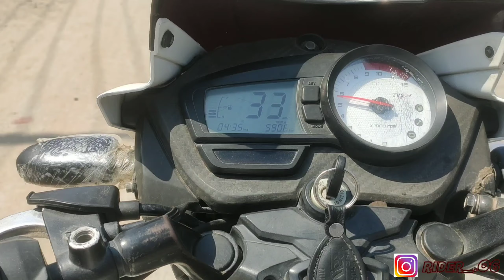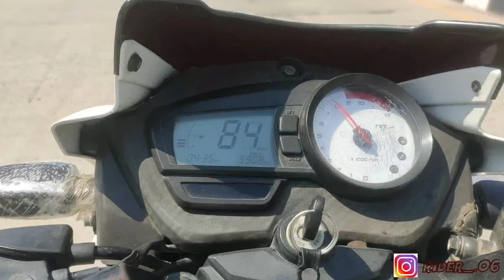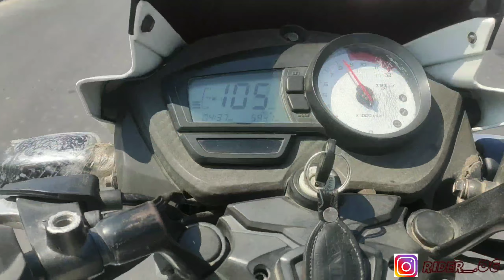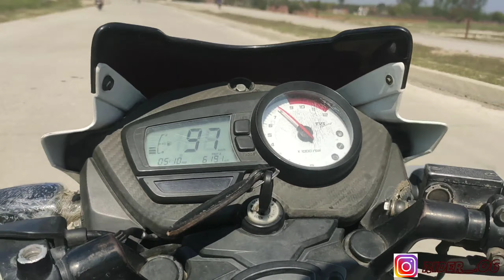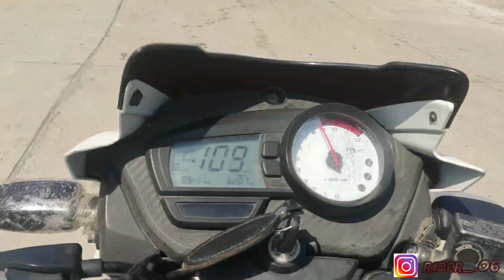Apache RTR 160 top speed ( vlog ) | rider abrar | team 06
Hy gys new video out now hop so logo ko axi lgi ho to comment krke btaao kaisi h || Apache RTR 160 top speed || video vlog
______________________________ location :Varanasi to Jaunpur

1 hors 10 mint 65km 😱 record